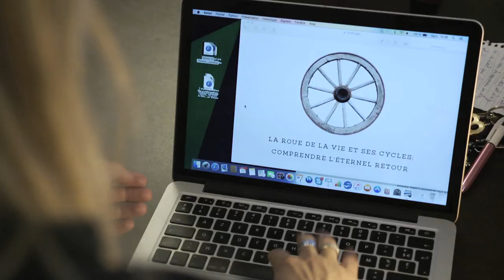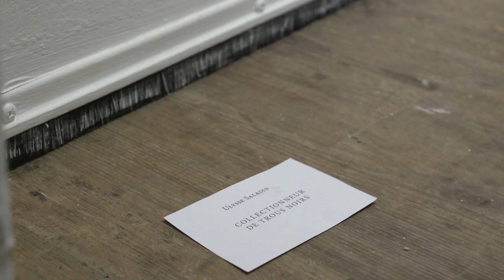En un rien de temps - La Claque et la Caresse - 48h Film Paris 2015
Film réalisé dans le cadre du 48h Film project - Paris 2015.